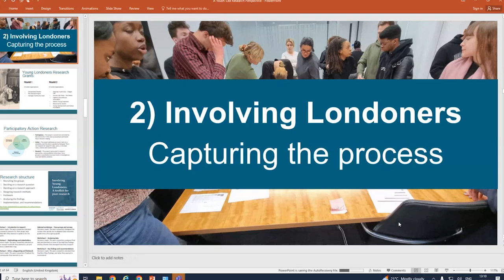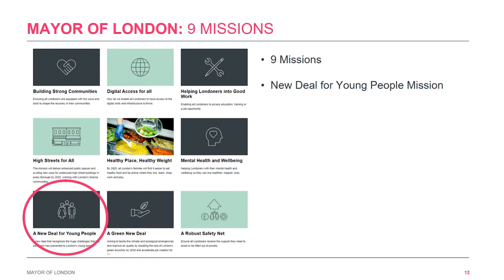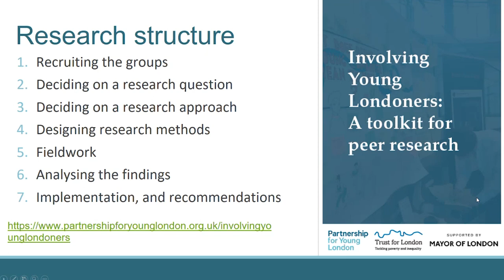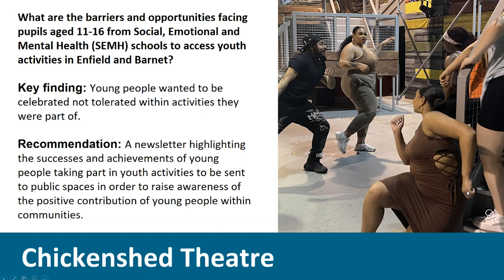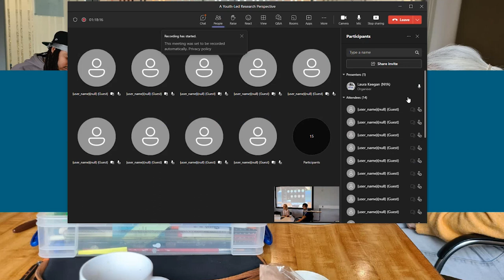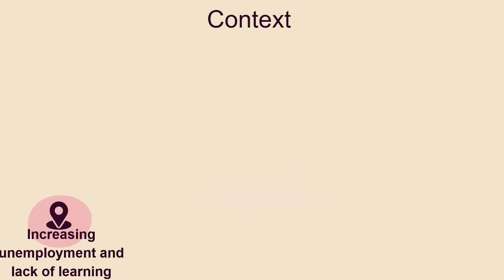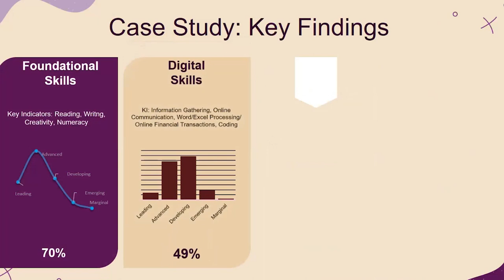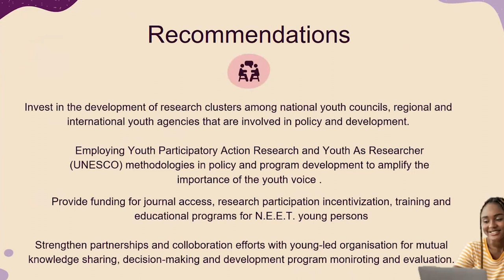Breakout Session - Youth Led Research